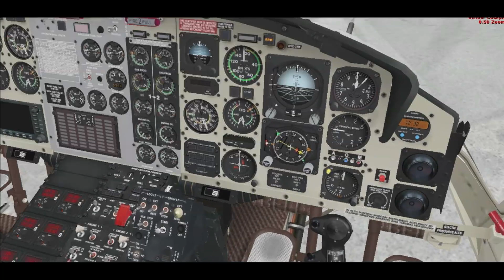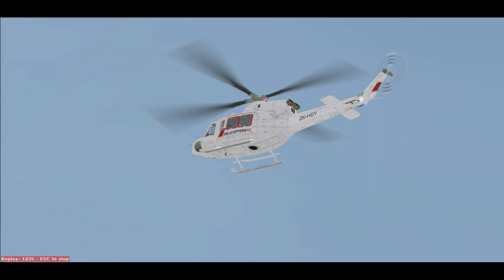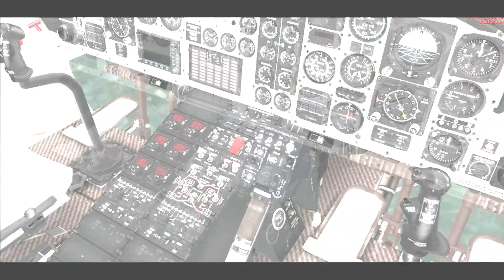New Plymouth to Maui B platform | New Zealand Offshore ops | Cera Sim Bell 412ep | FSX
Addons:
Che Ridland - New Plymouth NZNP
Maui A and B oil rigs - Jeremiah Healy
CeraSim Bell 412
Active Sky 2016
Orbx Global + Vectors
Zinertek World Environment 2012
Flight simulation: @cptdre139
Planespotting: @avshotz_by.dre